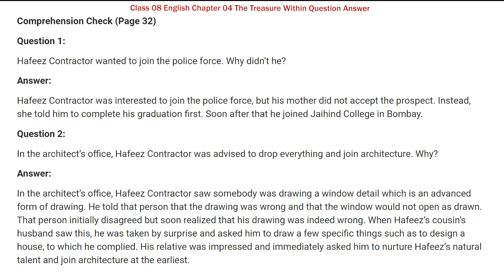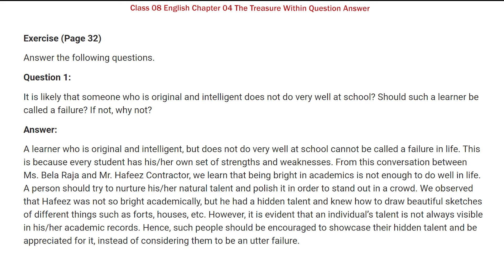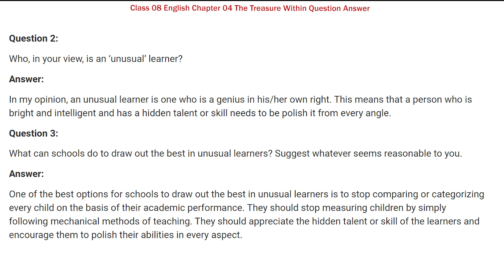Class 8th English Chapter 4 Question Answer | The Treasure Within NCERT Solutions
✔️ Class: 8th
✔️ Subject : English
✔️ Chapter : The Treasure Within (Chapter-04)
✔️ Topic Name : NCERT Solutions - The Treasure Within
✔️ Topics Covered In This Video : The Treasure Within Question Answer